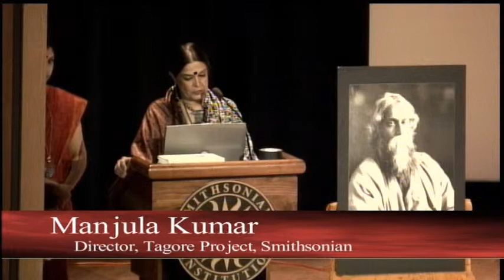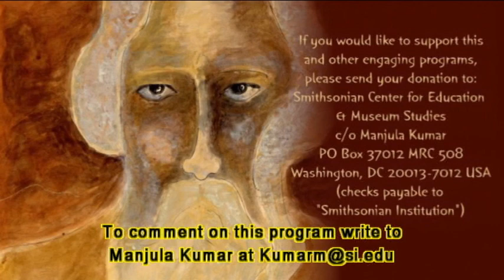Emergence of the "New" Woman in the Works of Rabindranath Tagore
Santiniketan to Smithsonian: A Tribute to Tagore
Kathleen M. O'Connel
Professor, University of Toronto, Canada

Kathleen M. O'Connell teaches courses on South Asian culture at New College, University of Toronto. She is especially interested in the portrayal of women in Tagore's fictional works, not simply from a socio-historical perspective but also as "a methodology to understand the development and transformation of the female psyche." She explored this theme in her paper "Emergence of the 'New' Woman in the Works of Rabindranath Tagore," published by the University of Toronto. Her other writings include the books Rabindranath Tagore: Claiming a Cultural Icon and Rabindranath Tagore: The Poet as Educator.

This program was made possible by GENEROUS FINANCIAL AND IN-KIND support from Esha and Anandarup Ray.

LEAD SUPPORT FROM
Dr. Rita and Mr. A.J. Gupta, Saswati and Asok Motayed, Candace J. and Suri Sastri

GENEROUS SUPPORT FROM
Rama and Arun Deva, Manjulika and Hiten Ghosh, Sambhu and Promila Banik, Indu and Girish Jindia , Ram Mukunda (India Globalization Capital Inc.)

Meera and Debdas Ghosal, Amitava and Sanghamitra Dutta, Arun and Ibhana Mukherjee, Rajiv and Neena Shenoy (ORCA TV), Sona Varma and Sujoy Bose, Rina and Subhash Saha, Supriya and Devbrat Dutt, Anand A. Devadas

The Embassy of India, The Indian Council for Cultural Relations

ADVISORY COMMITTEE
Samia Ahmed, Monali Chowdhurie-Aziz, Rama Deva, Manjulika and Hiten Ghosh, Sukanya Mukherji, Esha and Anandarup Ray, Hitabrata Roy, Krishna Roy

Originally aired: Saturday, May 28, 2011